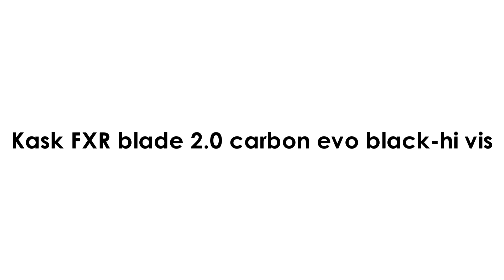Kask FXR blade 2.0 carbon evo black-hi vis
Kask na skuter śnieżny fenomenalnej firmy FXR